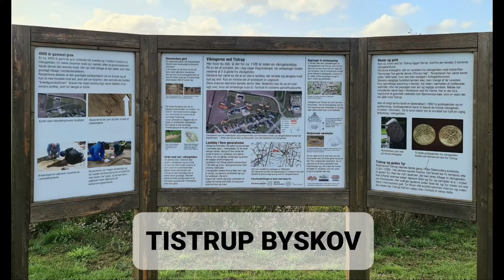Tistrup Byskov midt i august 2021.